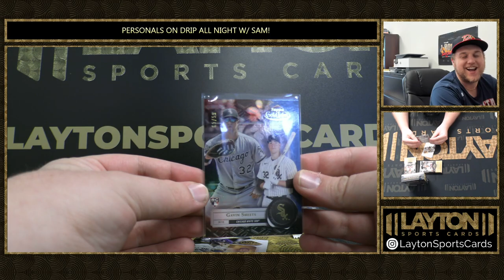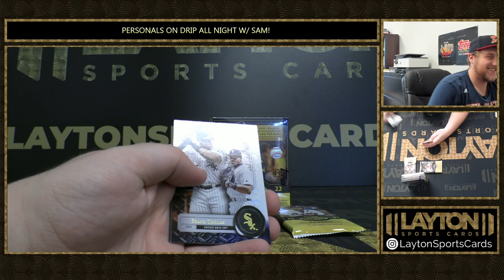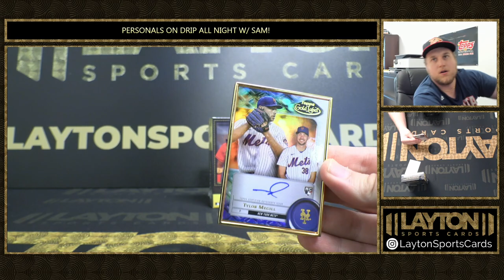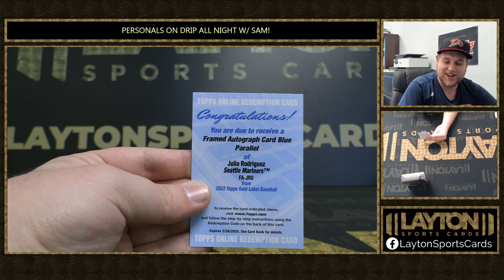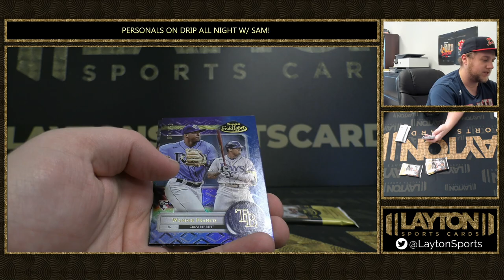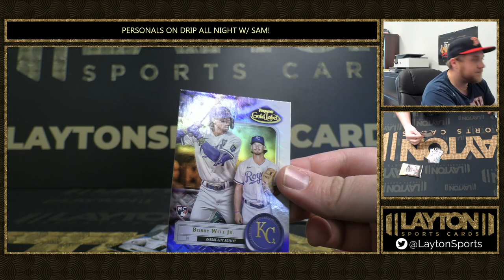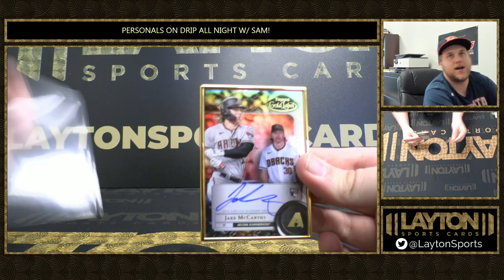JROD SHOW! 2022 TOPPS GOLD LABEL BASEBALL 2 BOX BREAK FOR DAVO